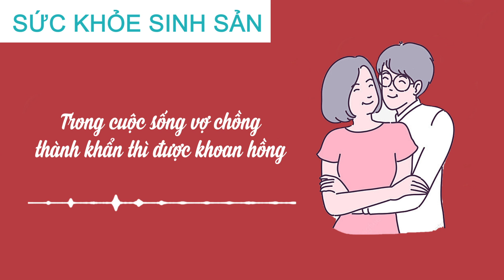Cửa Sổ Tình Yêu Mới Nhất 2023: Trong Cuộc Sống Vợ Chồng Nên Thật Thà | Tư Vấn Hôn Nhân Gia Đình